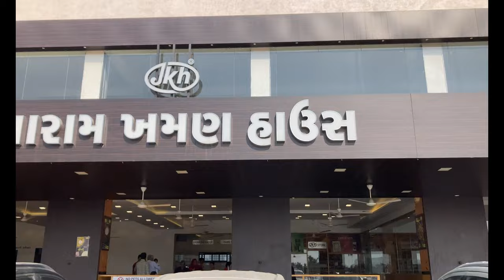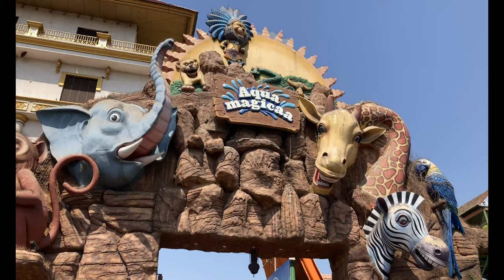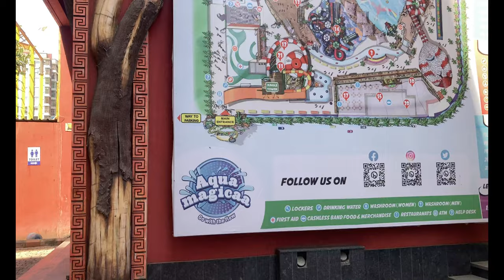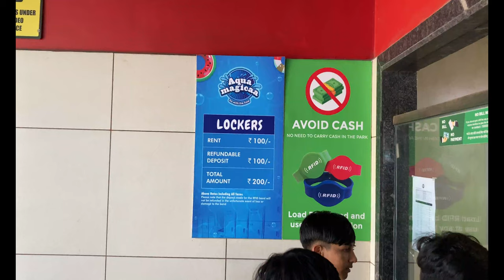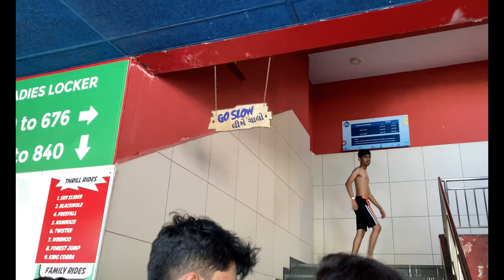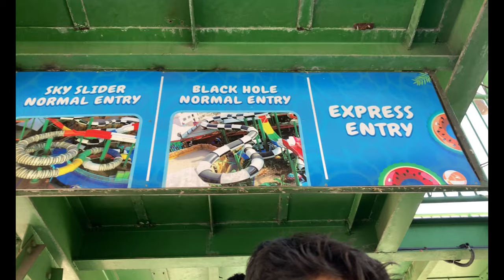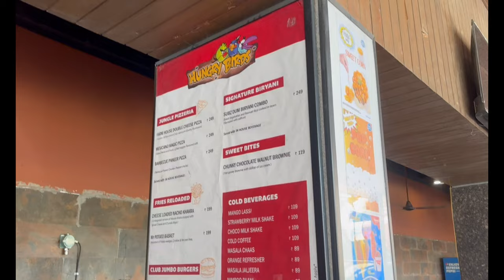Aqua Magicaa Waterparck Surat 😍